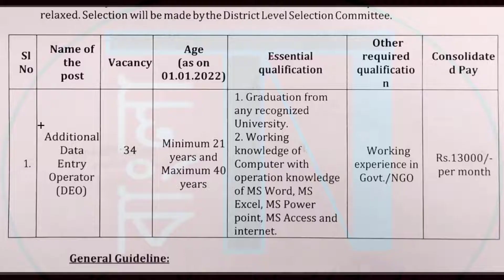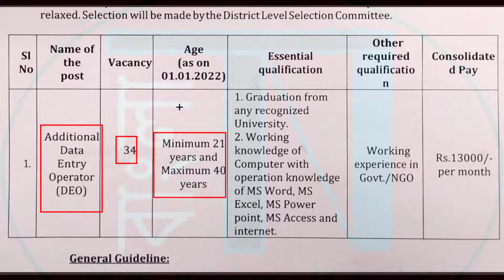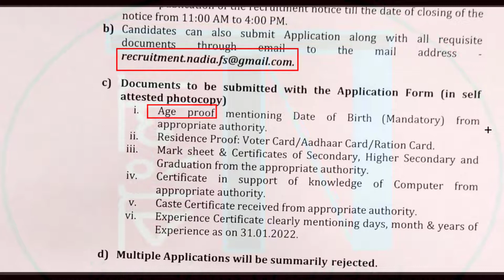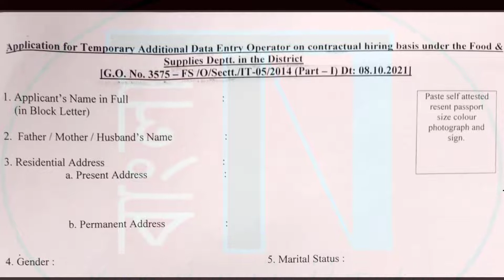DEO Recruitment 2022 || Food and Supply NEW vacancy || Data Entry Operator